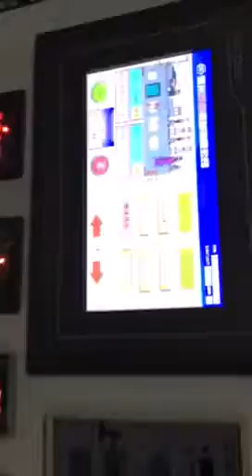800B column bag making machine